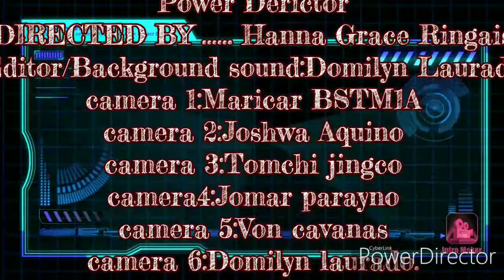ASB News Filipino Project BSTHM 1A